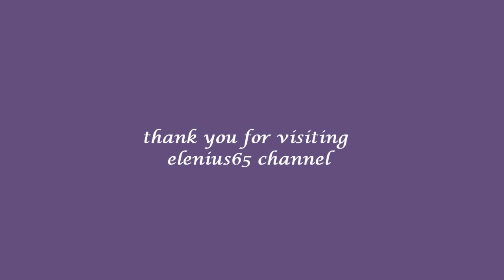CANAMII - Toccata (1980)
Canamii was a group from South Africa. Originally released in 1980, "Concept" was the sole album by studio engineer/producer Phillip Nel and vocalist Claire Whittaker. Along with guitarist Paul Woodley, this keyboard driven prog rock album is comparable to early ELP, Curved Air and Renaissance with it's fusion flourishes and soaring vocals.